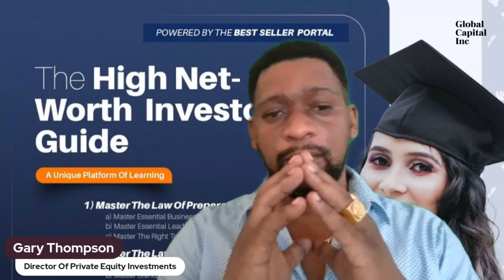The High Net-Worth Investors Guide #13